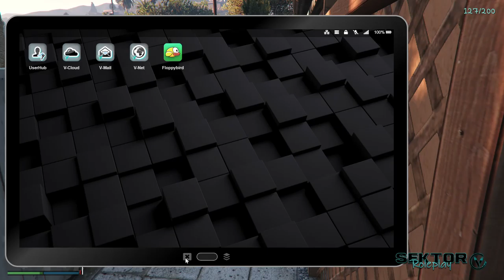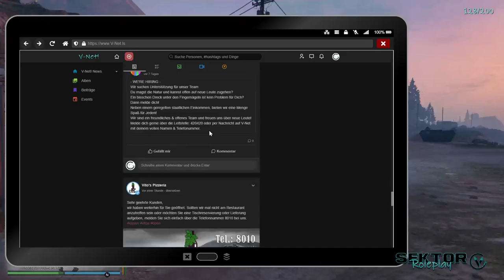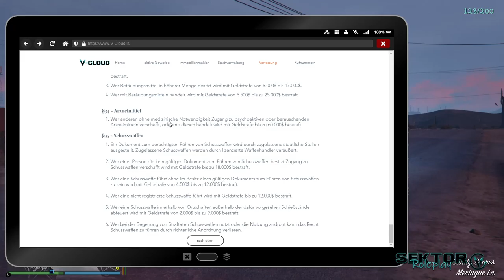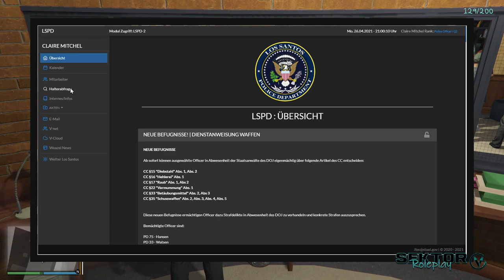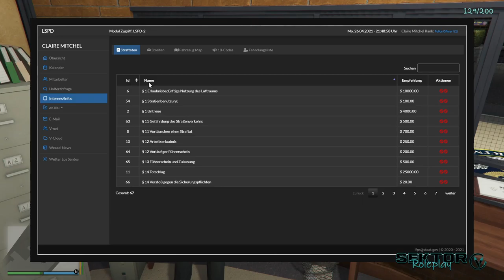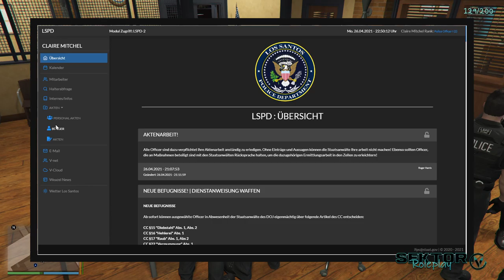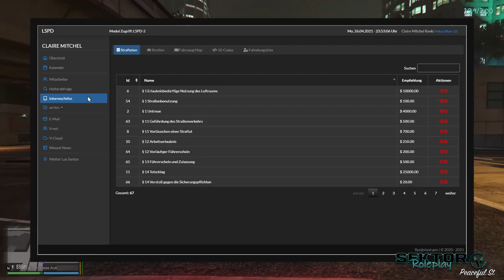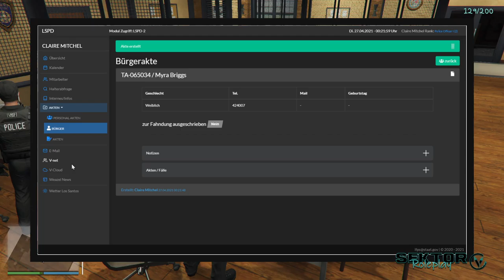[61][SektorV-RP] Claire Mitchel - PD21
Aufnahme aus dem Livestream vom 26.04.21

Ihr möchtet live bei einem Stream dabei sein, dann könnt ihr mich unter der Woche auf Twitch finden